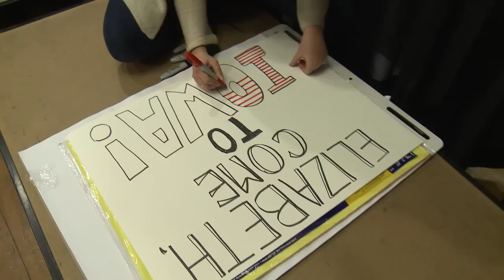A Movement is Born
Millions of Americans want Elizabeth Warren to enter the presidential race and the calls are getting louder every day. Watch this video to see the progress we've made--and then sign up for a Run Warren Run House Party near you